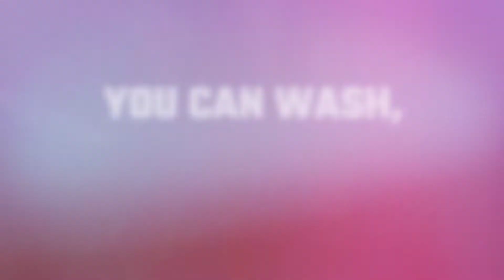man HAIR REPLACEMENT SYSTEM new technology 2019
In this video you can see the Skin hair replacement system new technology we made to 2019.
This Toupee is total new, it has different knots that assure undetectable front and part, it's autoglued so to not have more week mantenence and has wonderful hairs. So you can resolve your hair loss problem whit this innovative hair piece that can but in our online hair systems shop